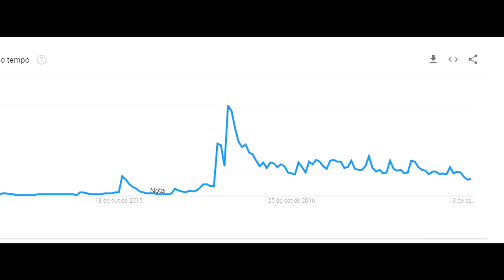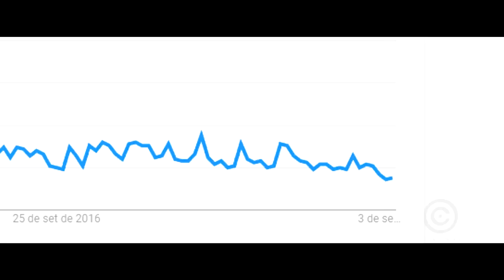O OVERWATCH ESTÁ MORRENDO? - Central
Hoje eu faço uma análise e uma reflexão sobre o estado atual de Overwatch e sobre o seu futuro.